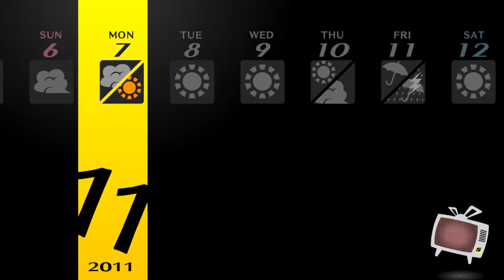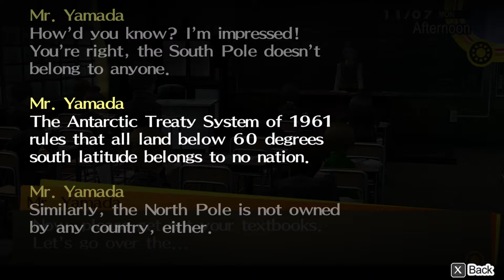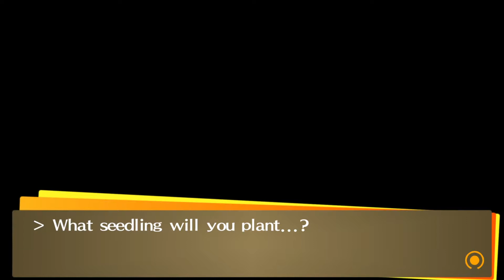Persona 4 golden - EP 125 - lonely times at home (Blind)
Taro Namatame is now handed off to the police, nanako is not feeling well after being in the TV. We now need to wait and see what our results are. since dojima is at the hospital too we are spending time at home alone. :(